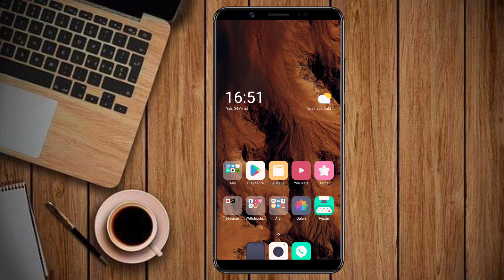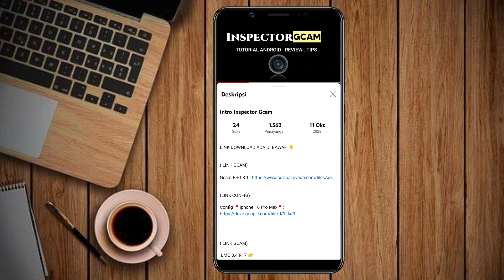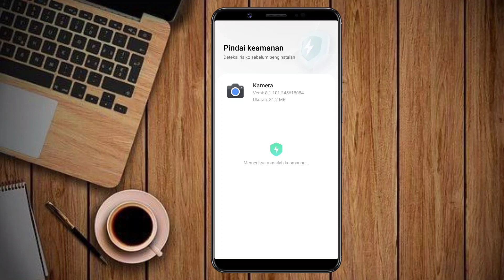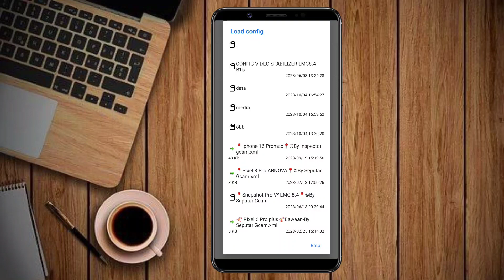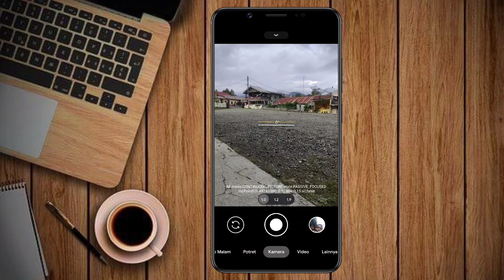Tutorial Cara Pasang Gcam Dan Config Terbaru Siang Malam Realme 6 pro | Google Camera Realme 6 pro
Tutorial Cara Pasang Gcam Dan Config Terbaru Siang Malam Realme 6 Pro Tanpa Password | Google Camera Realme 6 Pro Terbaru

( LINK GCAM)

(LINK CONFIG)